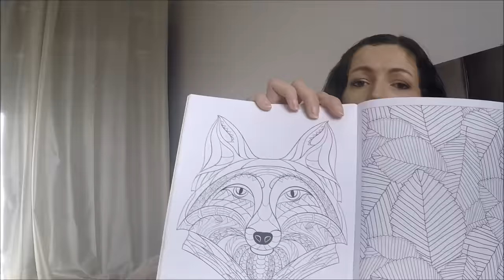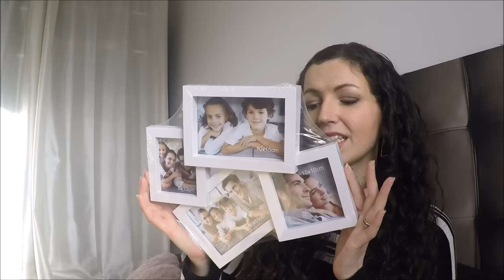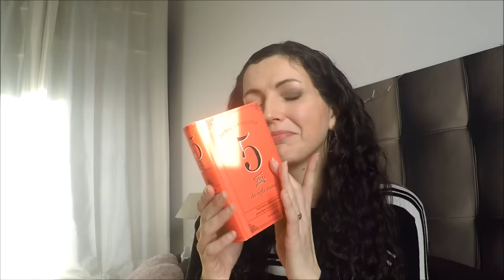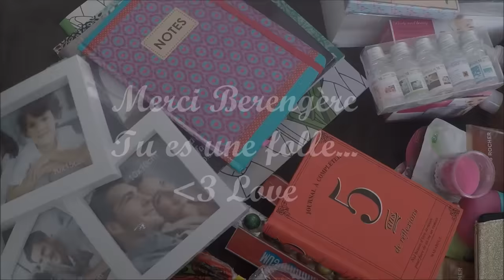SWAP de Noël avec BBpulpeuse [une tuerie]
Bon Plan pour les Youtubeuses pour tester des produits gratuitement & donner son avis librement: